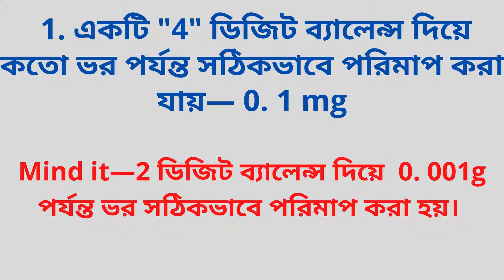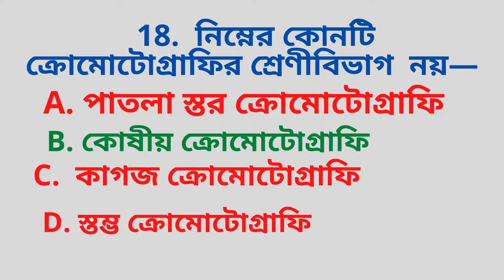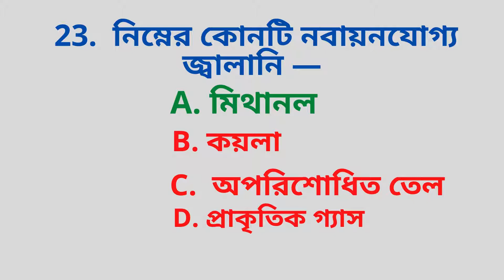"A" Unit chemistry question solution Short Tricks|Chittagong-Dhaka university A unit question solve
Wellcome to our Short Tricks-Solution  Youtube channel.
এই ভিড়িও তে চট্রগ্রাম বিশ্ববিদ্যালয়ের ভর্তি পরীক্ষায় বারবার আসা রসায়নের MCQ question গুলো কিভাবে Short Tricks-Solution apply করে সমাধান করবেন সেটা দেখানো হয়েছে। রসায়নের এই প্যাটার্নগুলো পরীক্ষায় বারবার আসে।
সকল ইউনিভার্সিটি পরীক্ষায় এই টাইপের প্রশ্নগুলো হয়ে থাকে।

This video is important for All university Admission Test Exam.

1.  ctg university admission test chemistry question  solution.
2.  ctg university admission test question A unit
3.  university  chemistry question  solution by short trick
4. university chemistry solution by short trick in bangla
5.chemistry  MCQ tricks
6.chemistry  mcq
7.  admission test.
8.  admission test 20
9.  admission test preparation
10. ভর্তি পরীক্ষা

11. ভর্তি পরীক্ষা প্রস্তুতি
HSC
12.  ctg university a unit question pattern
13.  ctg university a unit
ctg university admission test question solve.
14.  CU, DU,
15. Admission Test  chemistry Question solution
16.  CU A Unit question solve
17.  CU A unit
18.  DU A Unit question solve
19.  DU A Unit
20.  dhaka university A unit chemistry  question solution
22. ctg university A unit question bank solution
23. Dhaka university A unit question bank solution
24. A unit question bank solution
25.
cu, question, solution, Chittagong, university, written, question solve, ঢাবি, চবি,
26. dhaka university A unit question bank solution

27. ju, RU, SUST university admission question solution
28.  dhaka university chemistry question pattern
29.  A unit chemistry question solve short tricks
30. dhaka university
31. jahangirnagar university A unit chemistry question solution short tricks
31. Jagannath university A unit chemistry question bank solve
32. jahangirnagar university A unit question bank
33. Jagannath university A unit chemistry question bank.
34. A unit chemistry question